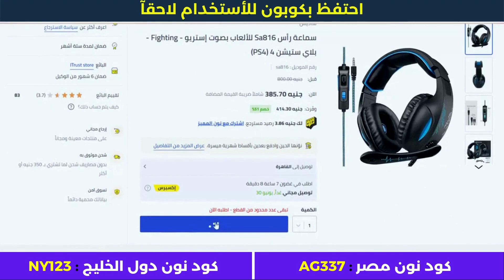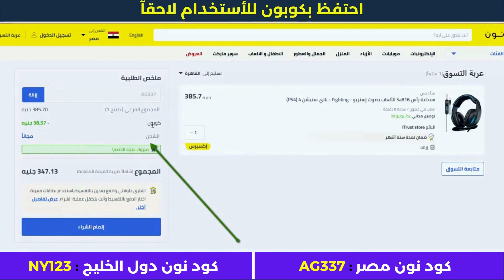الشراء من نون مصر + خصم نون 10 بالمئة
• كود نون دول الخليج : NY123

الأجهزة الألكترونية.
أزياء وملابس.
مستلزمات الأطفال.